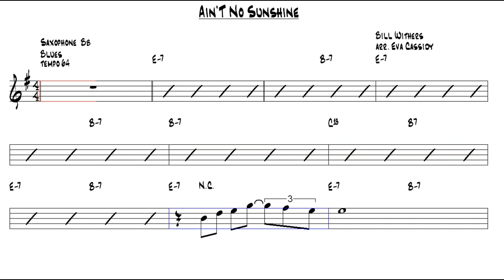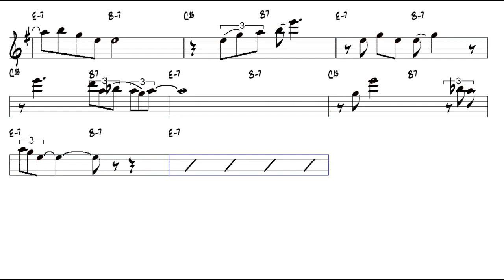AinT No Sunshine Bill Withers arr Eva Cassidy Tenor Sax